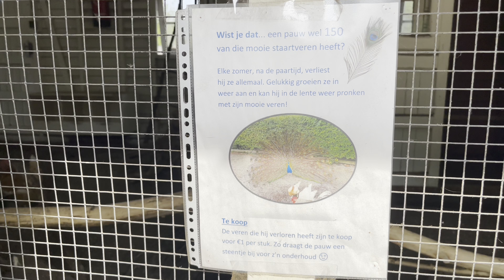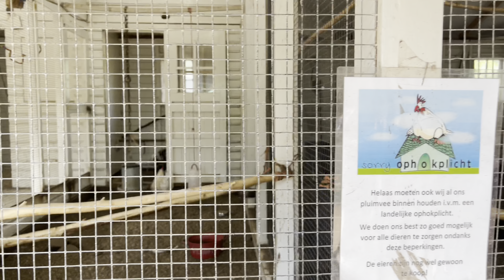خرجنا مع الوليدات إلى البادية في هولندا 🇳🇱🇲🇦